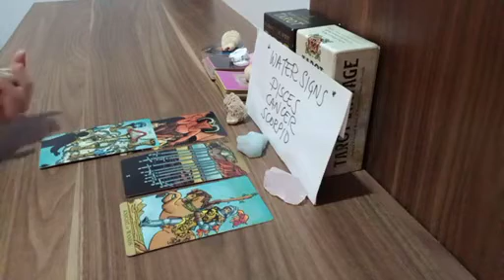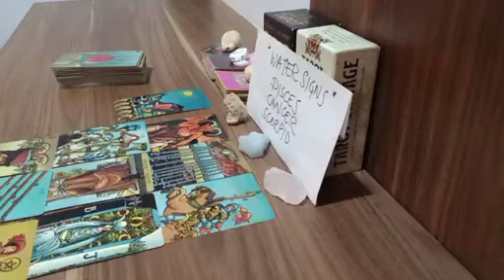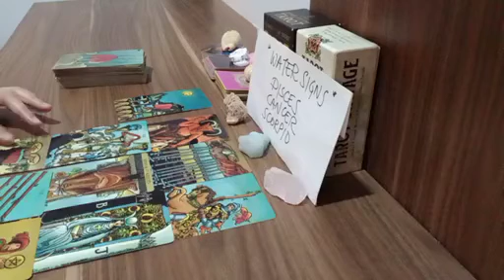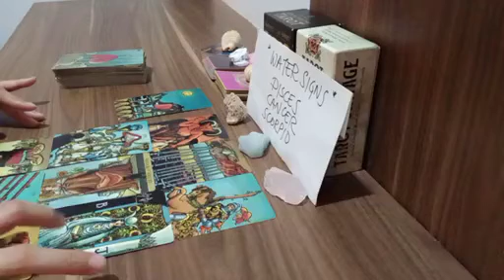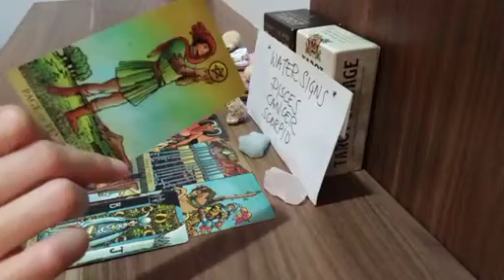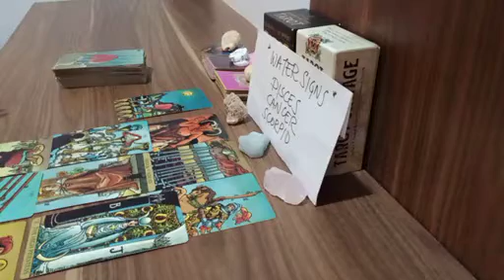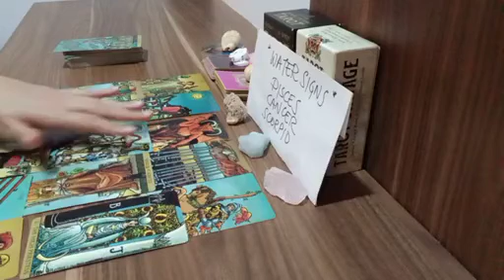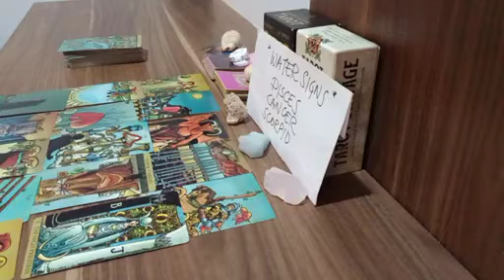SCORPIO 💕 YOUR NEXT SERIOUS RELATIONSHIP WILL BE WITH THIS PERSON WHO...💋 APRIL 2023 TAROT TODAY